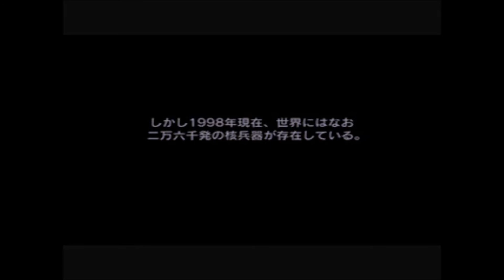No 40 Let's Play METALGEAR SOLID. メタルギア ソリッド。 MrCedar31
PS メタルギア ソリッド 実況。
PS METALGEAR SOLID.